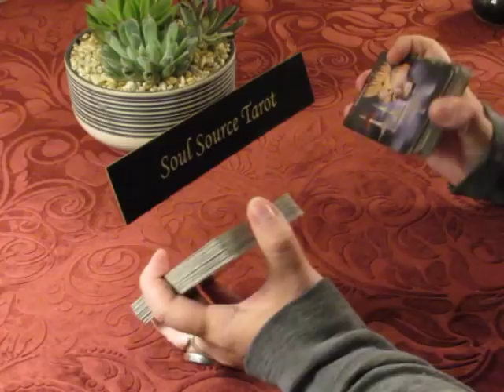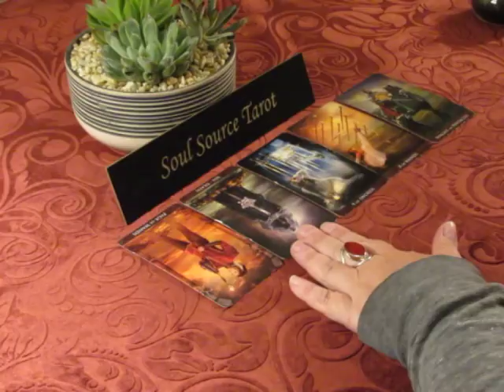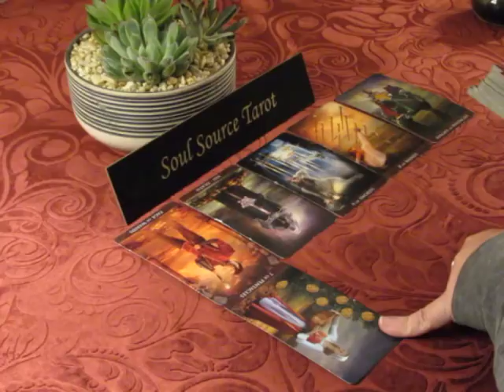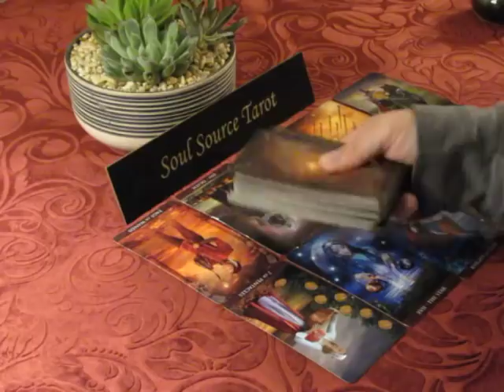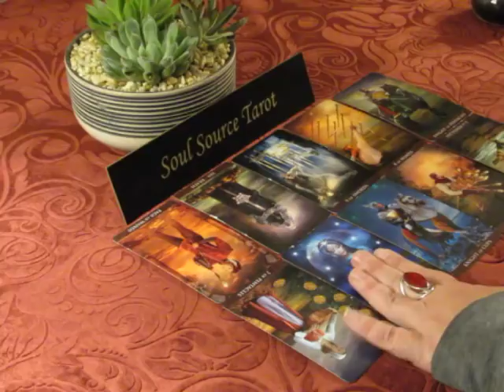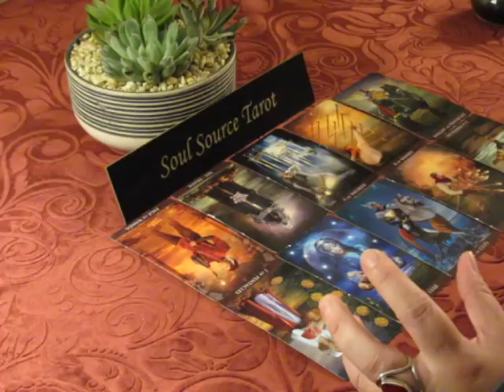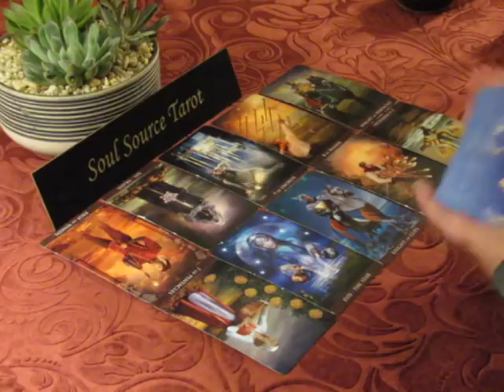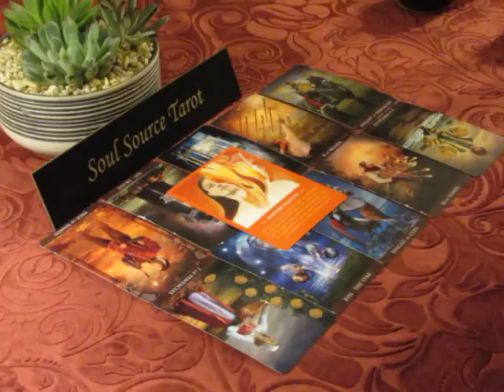~The Daily Vibe~Stop Enabling Them~Weekend, May 12 & 13, 2018 Daily Tarot Reading